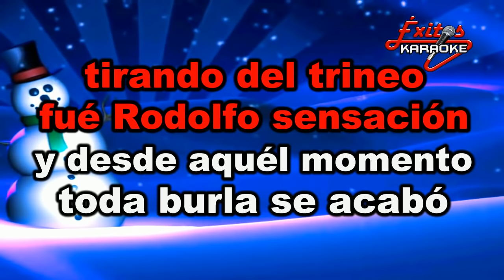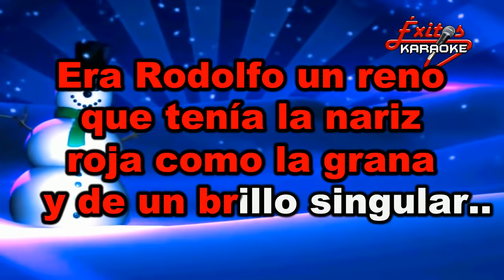RODOLFO EL RENO KARAOKE HD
hola a todos suvi rodolfo el reno